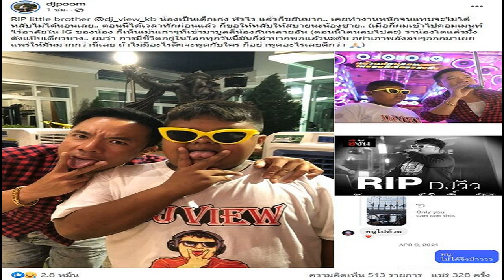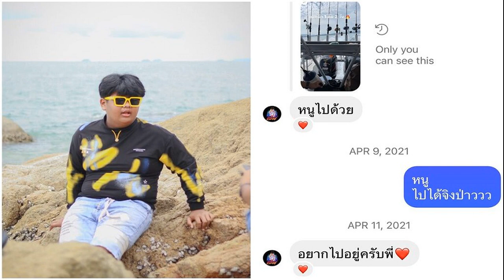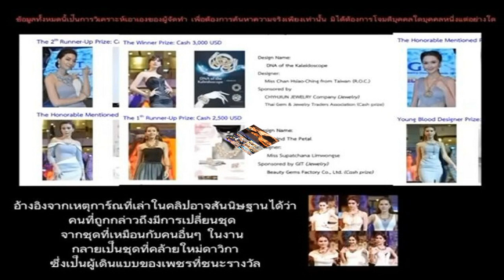ดีเจภูมิ โพสต์อาลัย ดีเจวิว หลับให้สบาย เผยแชทเศร้า น้องขอไปตกปลาด้วย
ดีเจภูมิ อาลัย ดีเจวิว ประสบอุบัติเหตุทางรถยนต์ เสียชีวิตในวัยเพียง 14 ปี หลับให้สบายนะน้อง เผยแชทเศร้า น้องขอไปตกปลาด้วย สลดใจดีเจเด็กเคยถูกบูลลี่หนัก
จากกรณีการจากไปอย่างกะทันหันของ ดีเจเด็กที่โด่งดังในโลกออนไลน์ นายธัญยธรณ์ โพธิ์มณี หรือ ดีเจวิว ที่มีวลีติดปากระหว่างเปิดแผ่นอย่าง “ไป ไป ไป๊, อ่ะฮิฮิฮี” ประสบอุบัติเหตุทางรถยนต์ และเสียชีวิต เมื่อเวลา 01.58 น. วันที่ 28 กุมภาพันธ์ 2566 ด้วยวัยเพียง 14 ปี ทำให้แฟนคลับรวมทั้งคนที่รู้จักดีเจวิว ช็อกกับเหตุการณ์ที่เกิดขึ้น เข้ามาแสดงความอาลัยการจากไปของน้องและแสดงความเสียใจกับครอบครัวดีเจวิวกันจำนวนมาก

รวมทั้งดีเจชื่อดังอย่าง “ดีเจภูมิ” ภูมิใจ ตั้งสง่า ที่ครั้งหนึ่งเคยร่วมงานกันกับน้อง ได้โพสต์ไว้อาลัย ดีเจวิว ระบุว่า “RIP little brother @dj_view_kb น้องเป็นเด็กเก่ง หัวไว แล้วก็ขยันมาก เคยทำงานหนักจนแทบจะไม่ได้หลับไม่ได้นอนเลย ตอนนี้ได้เวลาพักผ่อนแล้ว ก็ขอให้หลับให้สบายนะน้องชาย (เมื่อกี้ผมเข้าไปคอมเมนท์ไว้อาลัยใน IG ของน้อง ก็เห็นเม้นเก่าๆ ที่เข้ามาบูลลี่น้องกันหลายอัน (ตอนนี้โดนลบไปละ) ว่าน้องโตแล้วมั้ง ดังแป๊บเดียวบาง ผมว่าการมีชีวิตอยู่ในโลกทุกวันนี้มันก็ลำบากพอแล้วนะครับ อย่าเอาพลังลบๆ ออกมาเผยแพร่ให้มันมากกว่านี้เลย ถ้าไม่มีอะไรดีๆ จะพูดกับใคร ก็อย่าพูดอะไรเลยดีกว่า”
ขอบคุณเฟซบุ๊ก : djpoom